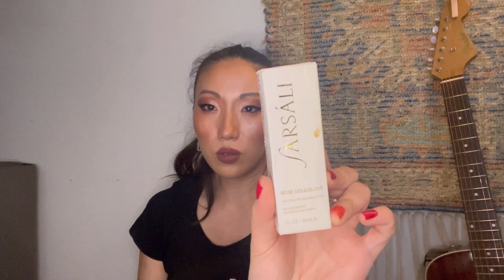EMPTIES FROM 2023 AND 2024!!! PT. 1